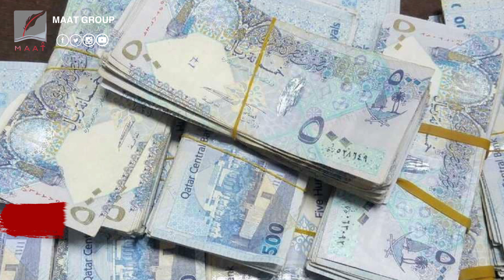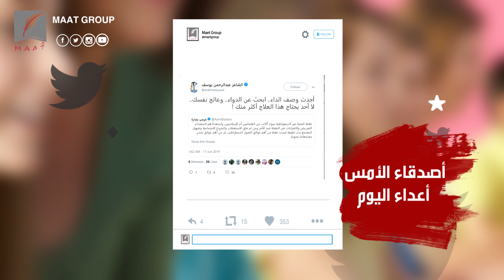بعد إساءتها للخلفاء الراشدين.. قناة يديرها "عراب الإرهاب القطري" عزمي بشارة تثير غضبًا عارمًا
ماعت_جروب | بعد إساءتها للخلفاء الراشدين.. قناة يديرها "عراب الإرهاب القطري" عزمي بشارة تثير غضبًا عارمًا